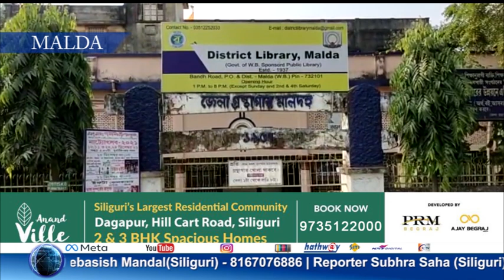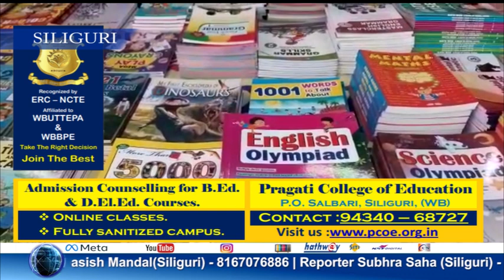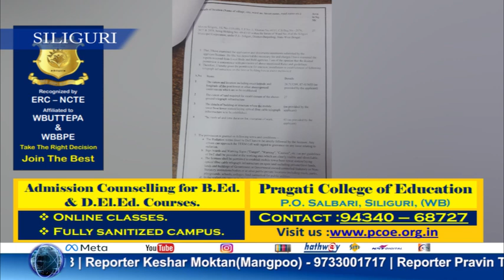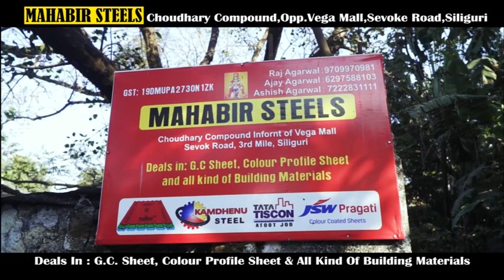Bengali News | Evening | 13th December 2021 | North Bengal & Sikkim News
Bengali News | Evening | 13th December 2021

1.রাই সম্প্রদায়ের রীতিনীতি মেনে রাষ্ট্রীয় মর্যাদায় গান সেলুট দিয়ে শেষকৃত্য সম্পন্ন হল হাবিলদার সৎপাল রাইয়ের।    . .           2.বুলেরো গাড়ির সাথে মোটরবাইকের মুখোমুখি সংঘর্ষ। আহত ৫।
3.ফোনের টাওয়ার বসানোকে কেন্দ্র করে শিলিগুড়িতে উত্তেজনা